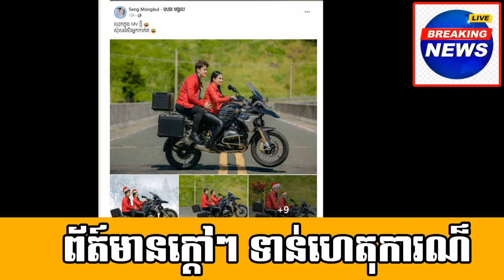Interesting on a famous actor Mr.Seng Mongkol take photo with Ms.Try dana very beautiful ans sweet